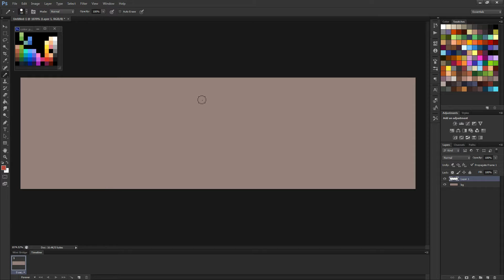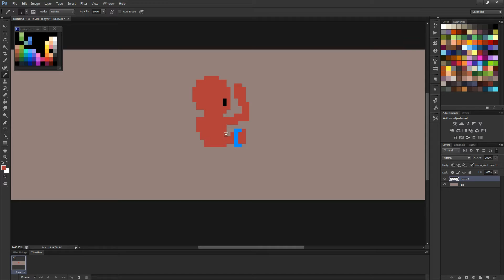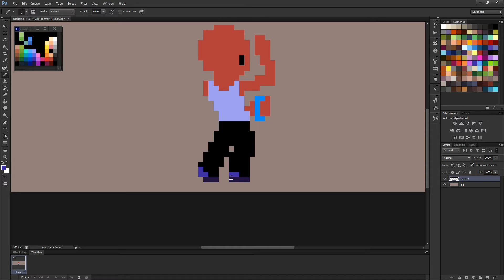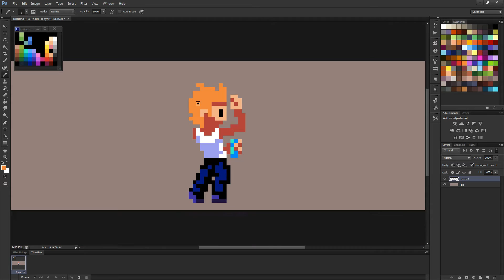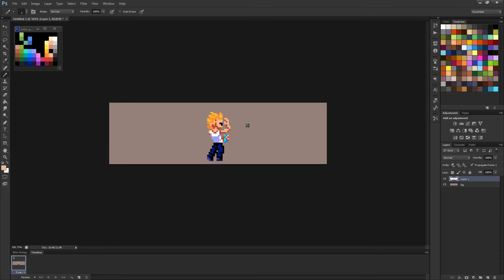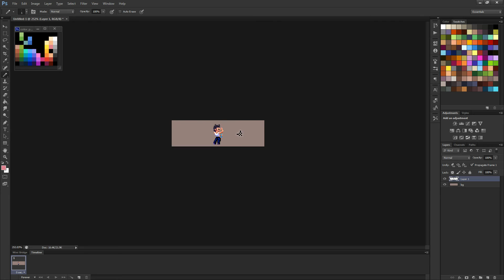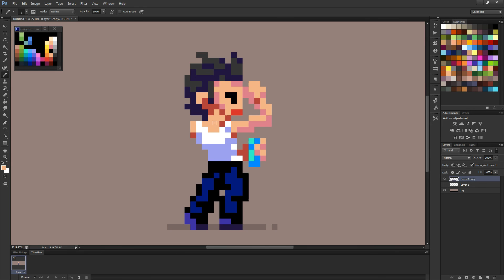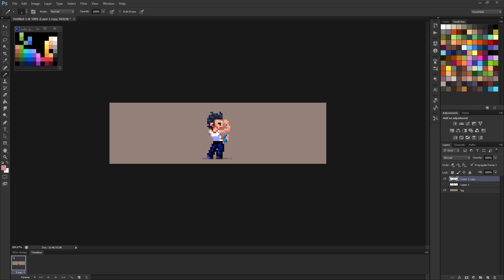Pixel Art Demo : Deodorant (168/365)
I make a pixel art piece every day, most of the time for Pixel Dailies.

This video hasn't been sped up so the people who want to watch a specific moment in real time have the possibility to do so. If you want it to be faster, you can change the speed in the video options.